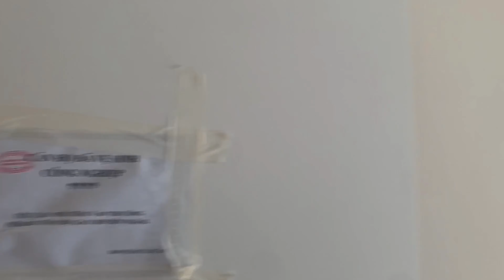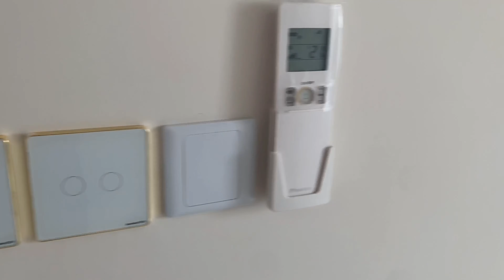Bàn giao thực tế dự án Sunshine City Sài Gòn Tháp S1 lầu 19